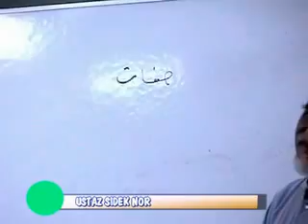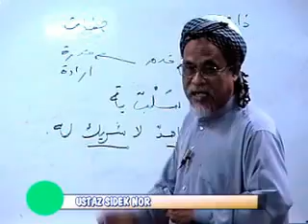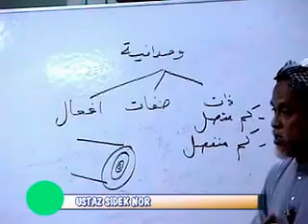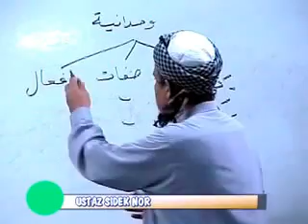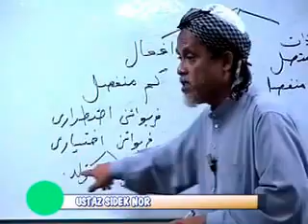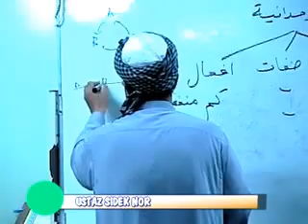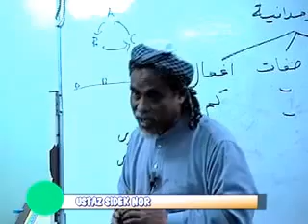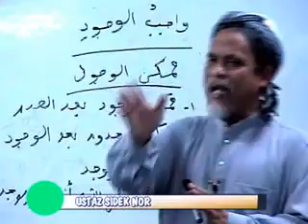Ustaz Sidek Nor - Tauhid - Sifat 20